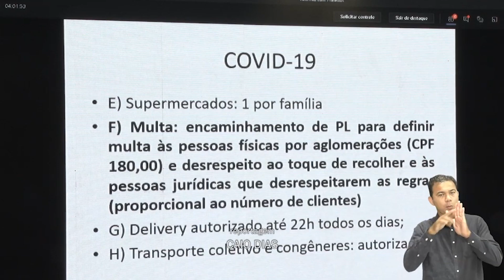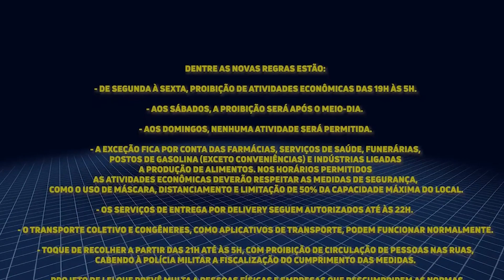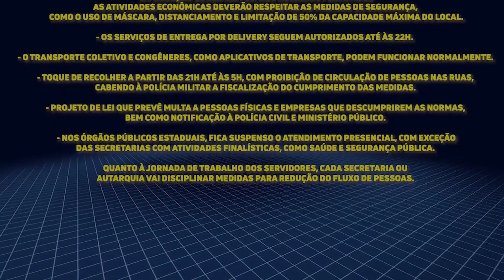GOVERNO ANUNCIA NOVAS MEDIDAS PARA CONTER A TRANSMISSÃO DA COVID 19 EM MATO GROSSO. JMT 02/03/21.